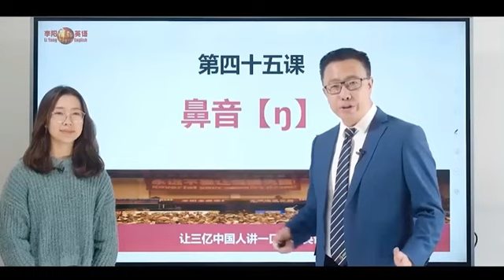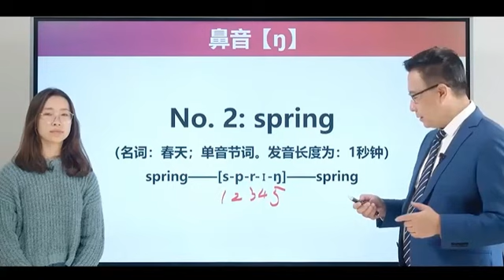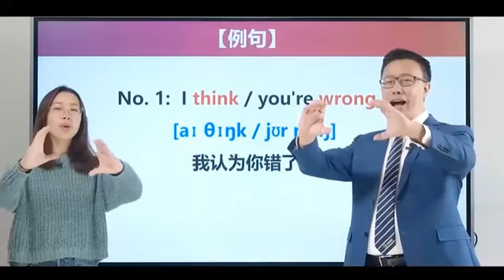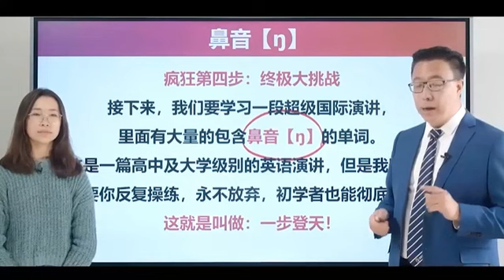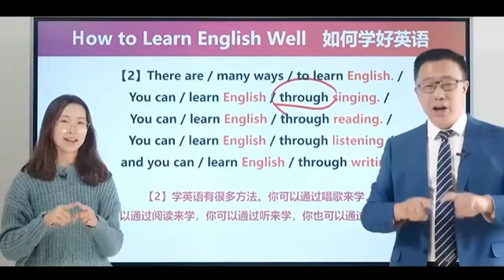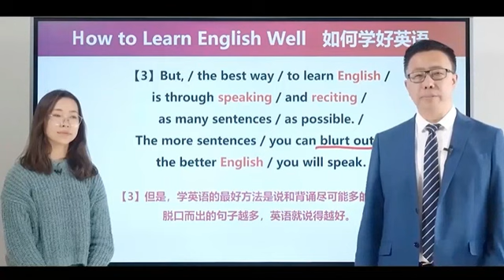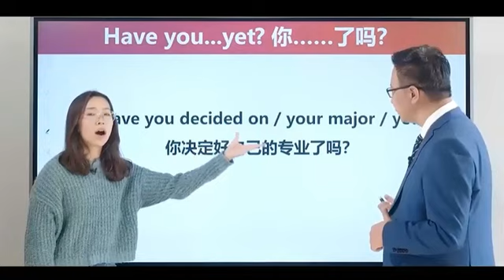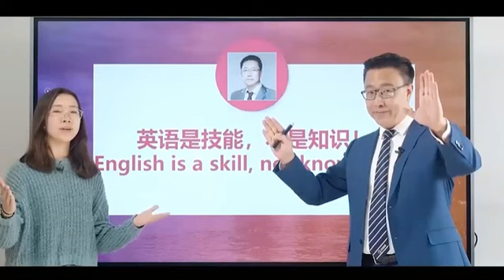第45课：撒娇鼻音（、）